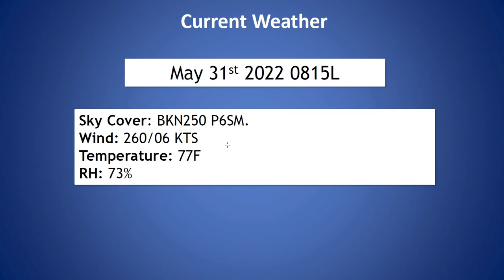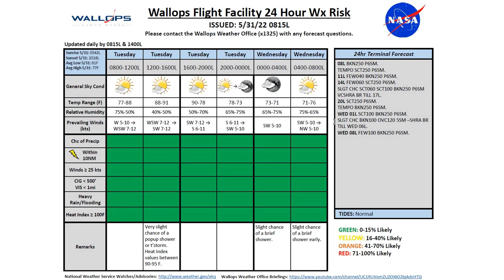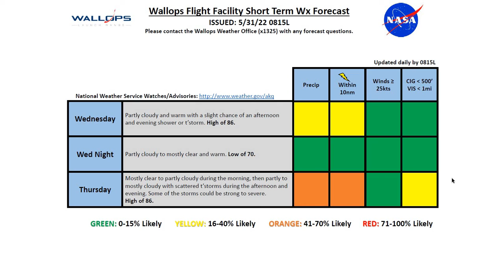Daily Wallops Island Operations Weather Briefing May 31st 2022